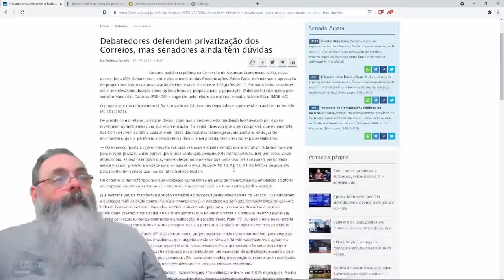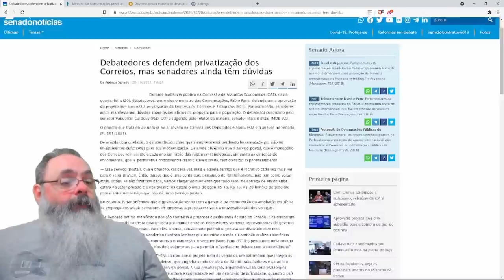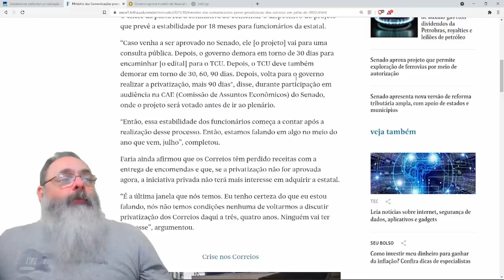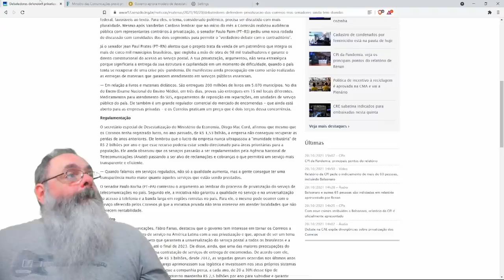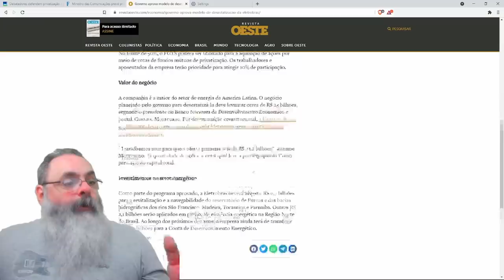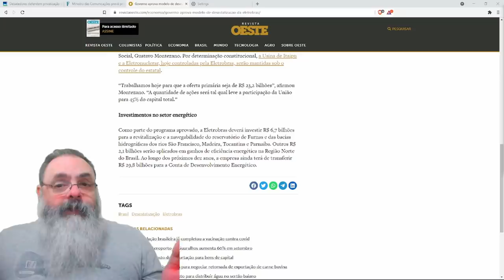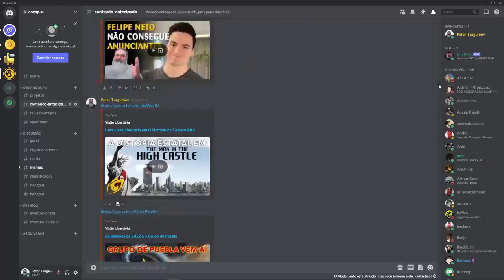Ministro espera privatização dos correios em julho do ano que vem. Será?